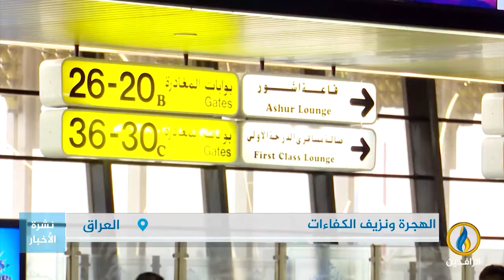تقرير | ملايين العراقيين هاجروا للخارج بعد 2003 بسبب الأزمات السياسية والأمنية والاقتصادية